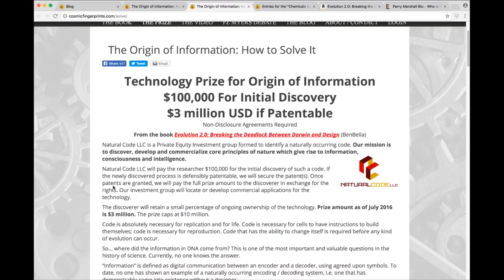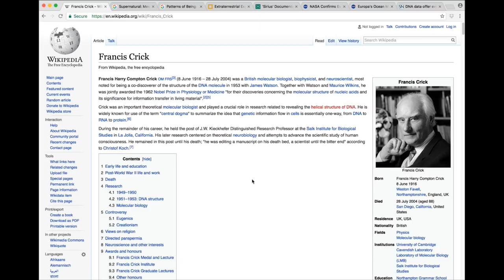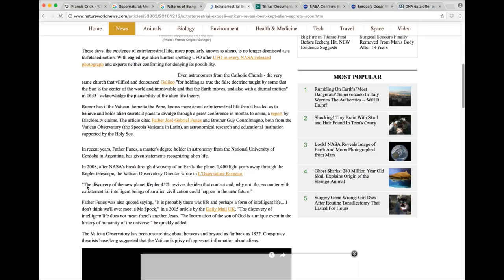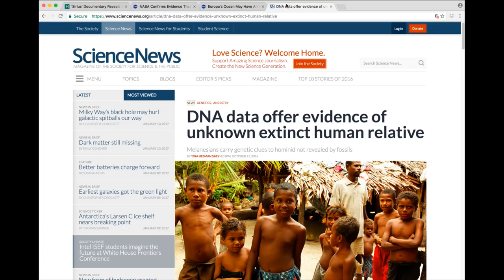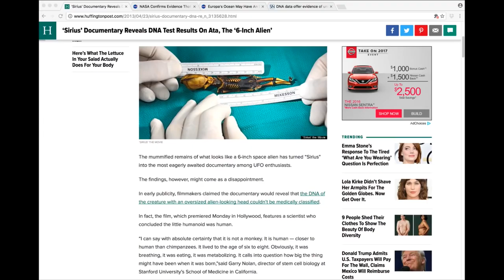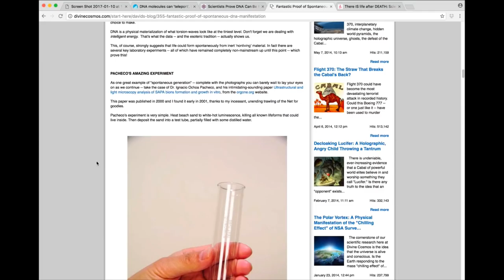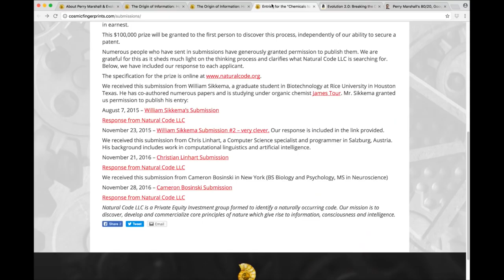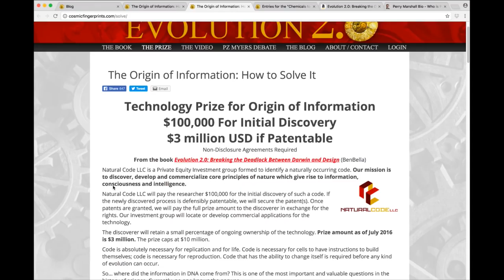The Mysteries of DNA - Breaking News on Solving Our Genetic Code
These news stories are those which you probably won't hear in other places. Did you know that a Nobel Prize-winning scientist essentially teleported DNA using only sound frequencies? We discuss mind-blowing discoveries in this clip with Perry Marshall, author of the book: Evolution 2.0.